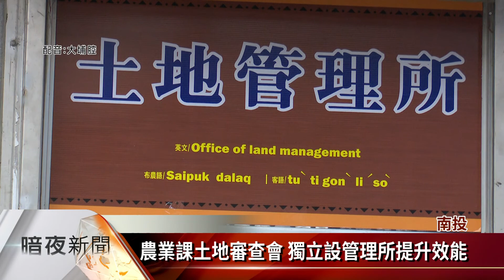提升土地管理效能 信義鄉成立土地管理所【客家新聞20210218】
南投縣信義鄉土地面積有1422平方公里，其中包括林務局、台大實驗林和原住民保留地等，都有民眾承租土地來耕作，為了提升土地管理效能，鄉公所特別在今年度，設立土地管理所，希望未來能夠有效協助鄉親辦理土地問題。